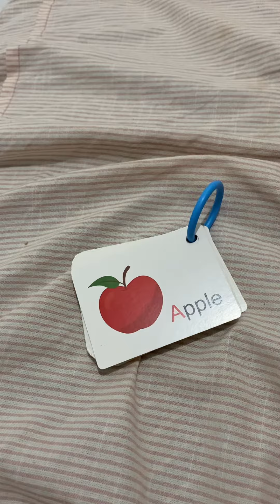December 13, 2023